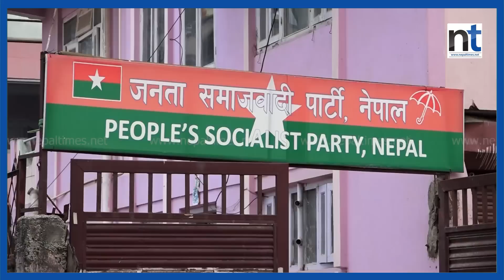आरजु पनि सभापति बन्ने, रास्वपाले पनि उम्मेदवारी दिने || Nepal Times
आरजु पनि सभापति बन्ने, रास्वपाले पनि उम्मेदवारी दिने

Produced By: Nepal Times Media Private Limited
News Edited By: Harihar Nepal
Presented By: Rashmita Udash
Video Edited By : Nepal Times